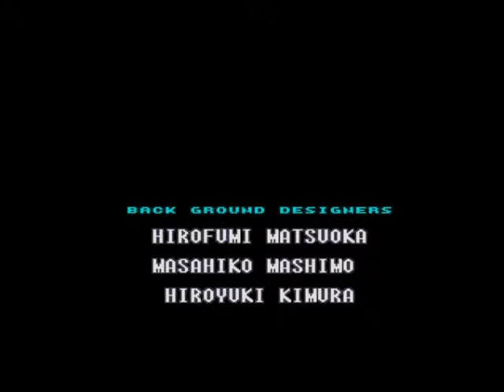Super metroid playthrough - part 15 (FINAL)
We finally reached the end of the game! And that big super Metroid we found? Well, that's the Metroid larva.

Bosses:
Mother Brain (Phase 1) After destroying the Zebetites in Mother Brains room, you'll fight Mother Brain herself. Use (super) missiles to break a hole in the glass so you can damage her. After enough hits from (super) missiles, she's defeated! ...or is she?

Mother Brain (Phase 2) Mother Brain is still alive and now has a gigantic, robotic, bipedal body! You must hit her... head with (super) missiles or charge shots to damage her. After enough hits, Mother Brain's... uum... head? Whatever. Her 'head' starts glowing and she'll fire her hyper beam at you! We're done for now, right?

Mother Brain (Phase 3): Not really! The super Metroid strikes and completely absorbs Mother Brain's power! After that, he starts reviving Samus. Mother Brain, however, somehow is still alive and starts damaging the super Metroid. The super Metroid flies back to hit Mother Brain once more, but gets hit one more time and completely shatters. Samus gains the Hyper beam from the remains of the Metroid falling on her. Now, keep shooting Mother Brain's head with the Hyper beam until she's finally defeated!

NOTE: If you saved the Etecoons and the Dachora (those animals in that small room), after the explosion, you'll see something small moving from the right side of the explosion to the right side of the screen. That's them.

NOTE 2: Depending on how fast you've beaten the game, Samus will do something at the end.
3:00-10:00: Samus takes off her helmet and does the same thing as above.
Under 3 hours: Samus will completely take off her suit. She'll do the same thing as above, but except of giving a thumbs up, she'll wave her hair.

Enjoy this last part! ^^